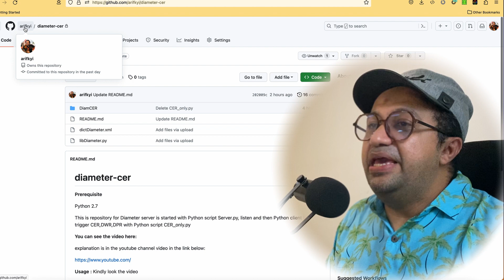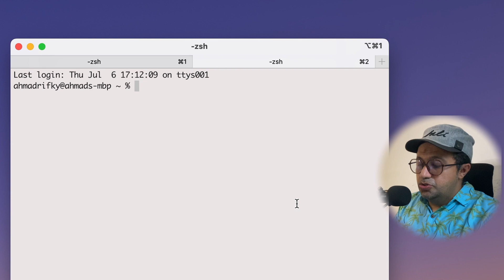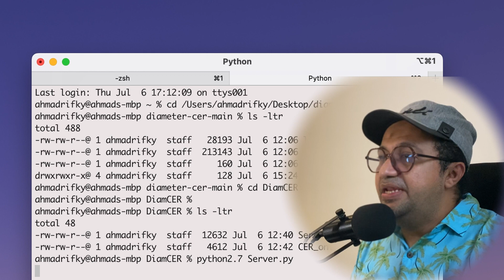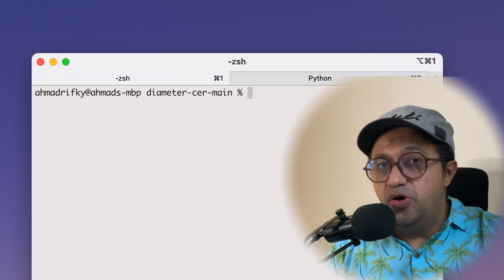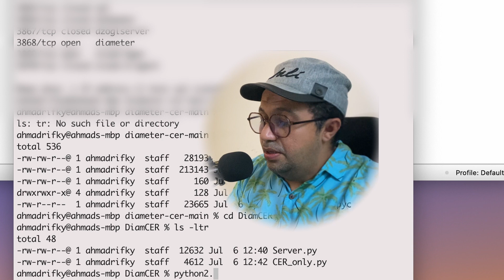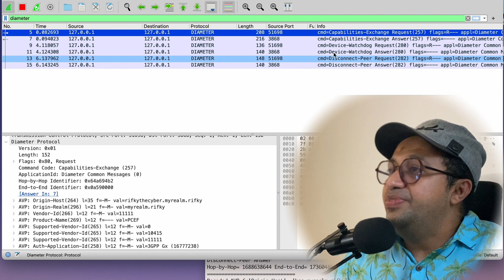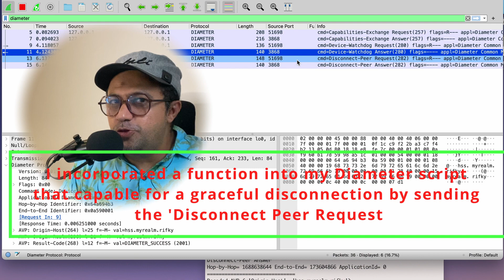Penetration Testing 4G Diameter Protocol|How To|Tutorial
In this tutorial, you will learn how to perform penetration testing on a 4G Diameter Protocol server.
The Diameter Protocol is a key component of 4G networks, and it's important to ensure that it's secure from potential attacks.
In this video, we will cover the basics of penetration testing, including how to identify vulnerabilities, and provide recommendations for prevention.
We will also provide step-by-step instructions on how to set up your own test environment and perform the tests using popular tools like Nmap and script in Python.
By the end of this tutorial, you will have a better understanding of how to secure your 4G Diameter Protocol server and protect it from potential threats.

0:00 Teaser
0:16 Intro
0:40 when the test and experiment is started
0:49 which Github and Python 2 script that need for this testing
2:00 start switch on the Diameter server first
3:03 start using the NMAP for checking one by one for Diameter port that open
3:57 Start running and trigger the other Python script and start Wireshark
4:30 start analyze the Diameter traffic one by one
6:10 why in my script im triggering the Disconnect-Peer-Request ?
6:49 what the Bad actor can do more with this vulnerability
7:08 Conclusion and Outro

*The Github link* :
The Github link will become available once this video reaches 100,000 views. Help us reach that milestone by sharing this video with others, so they can also benefit from the valuable content. Together, let's spread the knowledge and enable everyone to access the benefits. Thank you for your support!